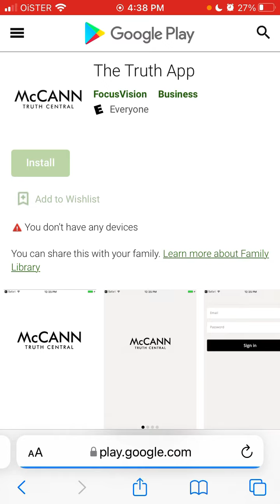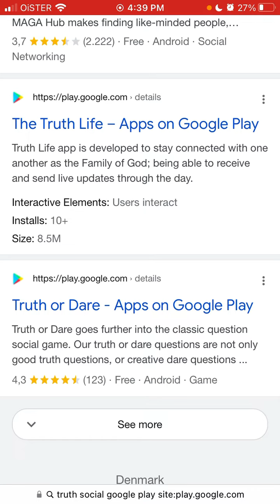Is Truth Social app on Google Play Store?